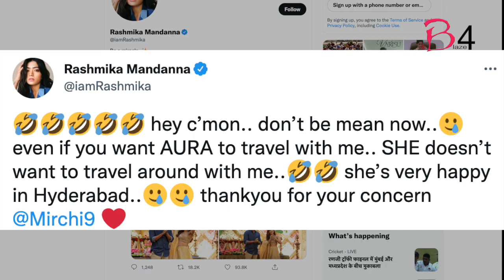Rashmika demands flight tickets for her dog from producers? Actress has this to say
Actress Rashmika Mandanna, who is one of the top actresses in the Tamil, Telugu and Kannada industries, has laughed off a media report that claimed that the actress has been demanding flight tickets for her pet dog from producers.